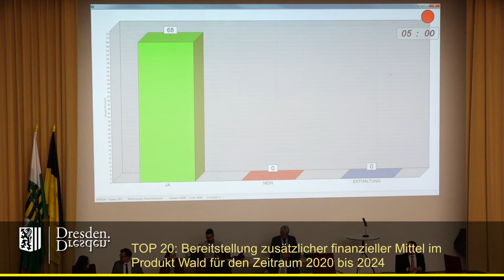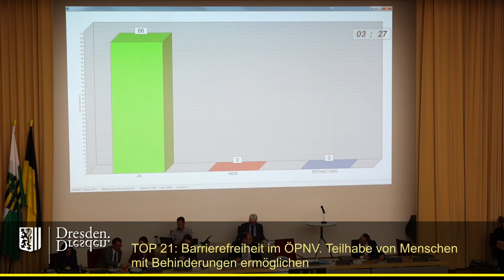staDDrat 5. März 2020 Barrierefreiheit im ÖPNV, Teilhabe von Menschen mit Behinderungen ermöglichen